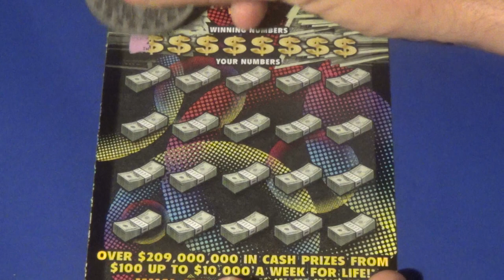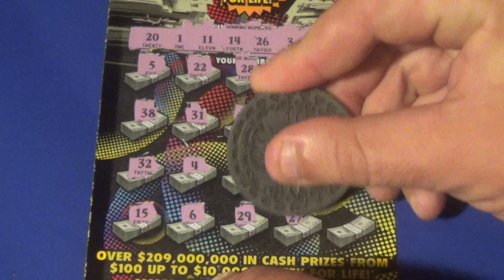2019 March Big Ticket Madness 5: $20 $10K A WEEK FOR LIFE FL Lottery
Scratch off ticket featured:
   $20 $10,000 A Week For Life